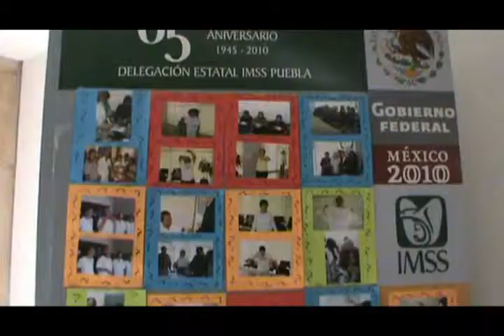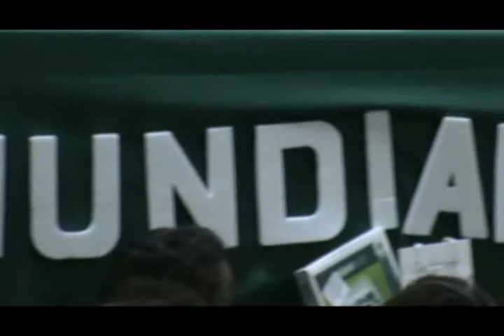Día Mundial de la Diabetes: IMSS Puebla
En el marco del Día Mundial de la Diabetes, el Instituto Mexicano del Seguro Social otorgó reconocimientos a médicos y pacientes del Programa DiabetIMSS, por su participación y compromiso para mejorar la calidad de vida de los enfermos de diabetes.
El Delegado del IMSS en Puebla, Francisco Fraile García, inauguró los trabajos de conferencias relacionadas a este padecimiento en el Auditorio del  Hospita General Regional No. 36 "San Alejandro."